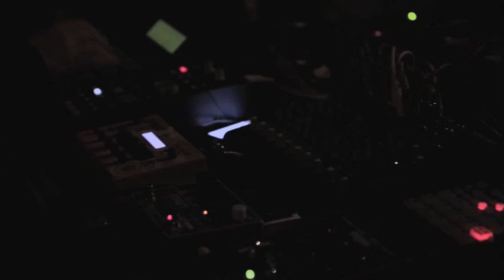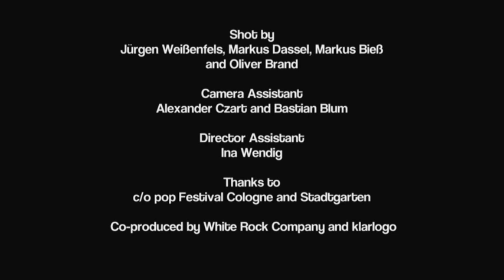KREIDLER - New Earth (official video)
Kreidler »New Earth« (live, June 24, 2011)

dir./ed./prod.: Jörg Langkau

camera: Jürgen Weißenfels, Markus Dassel
, Markus Bieß, Oliver Brand
camera assistant: Alexander Czart, Bastian Blum

director assistant: Ina Wendig

co-produder: White Rock Company, klarlogo

thanks to: c/o pop Festival Cologne, and Stadtgarten